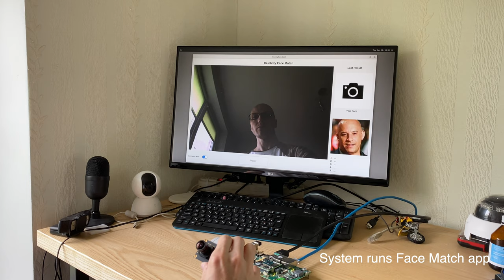PHYTEC - phyBOARD®-Pollux AI kit - Quick Plug and Run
phyBOARD®-Pollux AI kit
Development platform for the use of machine learning in embedded systems

- i.MX 8M Plus Quad with 4x 1,6 GHz
- HDR-capable image signal processor
- Acquisition and processing of data by ISP and phyCAM-M camera
- NXP eIQ Machine Learning SW integrated in the BSP
- Use of neural networks for object comparison
- Can be used directly thanks to the support of PyTorch, TensorFlow Lite, and ONNX format
- No extra tools (SDK, NDK) required for using neural networks
- Time and cost efficiency through data processing at the edge
- NPU Performance: Inference time 96x faster than the GPU
- Addressing the NPU directly via the driver API
- Optimal ratio of performance and energy consumption